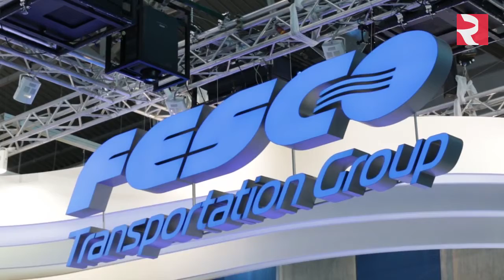Руските бизниси се селат кон Азиско-пацифичкиот регион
Како влијаат санкциите и општата геополитичка напнатост во регионот на рускиот бизнис? Таа тема беше активно разговарана во кулоарите  за време на ПМЕФ. РБТХ ги запраша раководителите на најкрупните руски компании - што се менува во нивната стратегија?